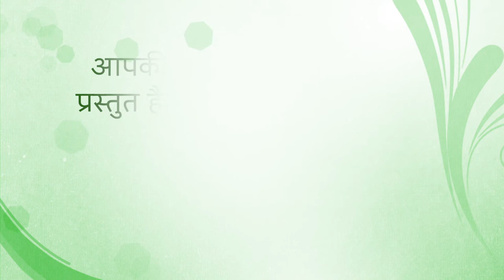Fresh Thought for 29 May 2022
Title: How to Get Noticed
Colossians 3:12 God has chosen you and made you his holy people. He loves you. So your new life should be like this: Show mercy to others. Be kind, humble, gentle, and patient.